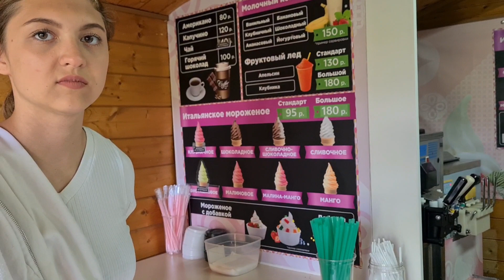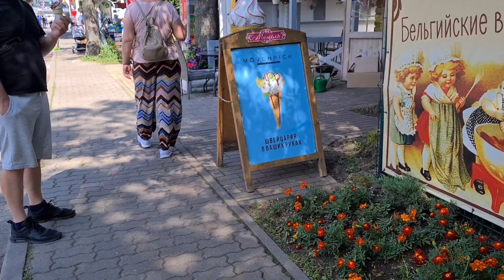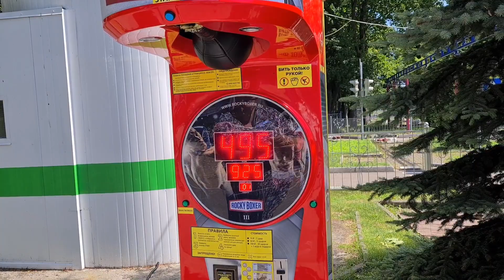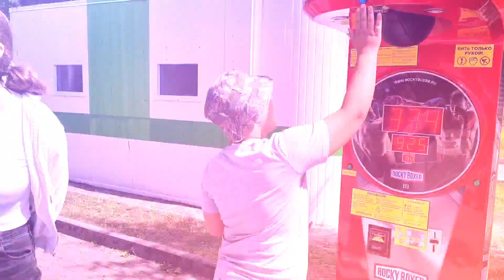Влог 330 Провели очень весёлый день с @schepotkajumora в парке Юность/из Германии в Калининград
Мои реквизиты:

Одноклассники:
Мой мир - Продажа Бишон Фризе

moymir-meinewelt